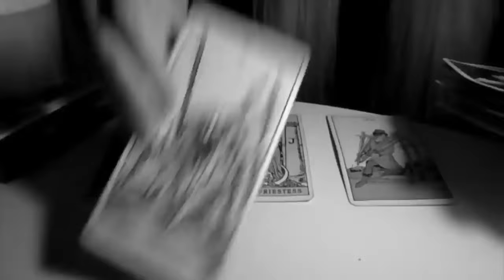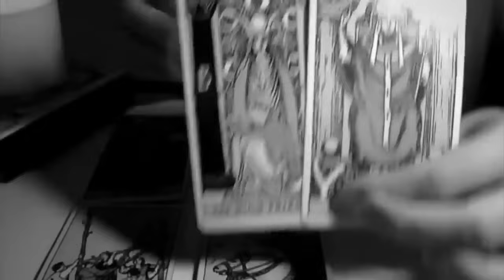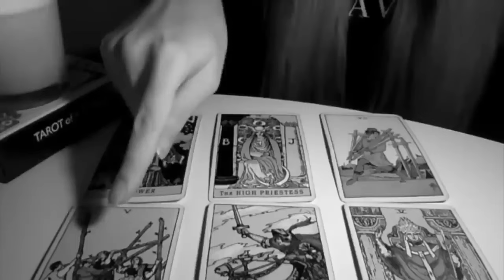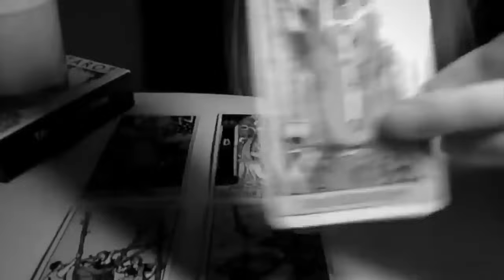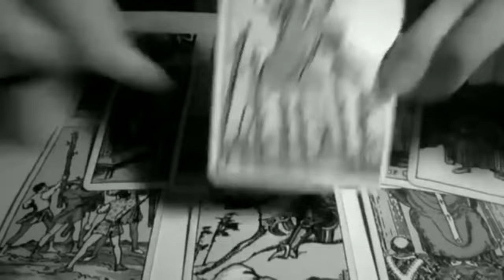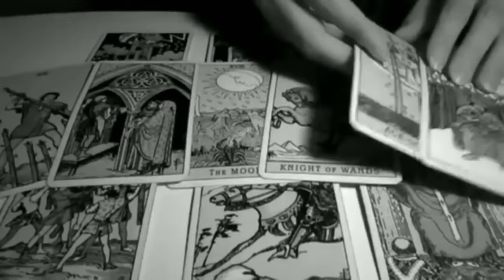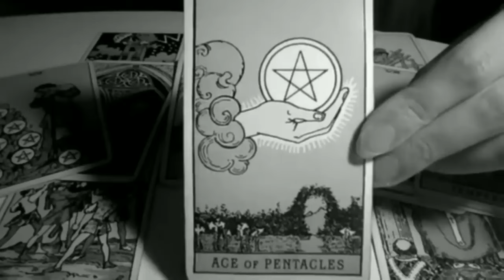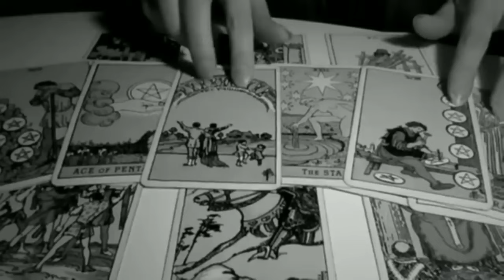GEMINI✨THEY'RE SECRETLY IN LOVE WITH YOU! 😍 24 AUGUST 2024 DAILY TAROT